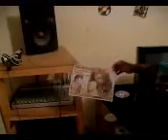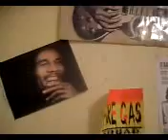2011 Valentine Bash In Sivonga Zambia. Redlinso, Winston and Milz